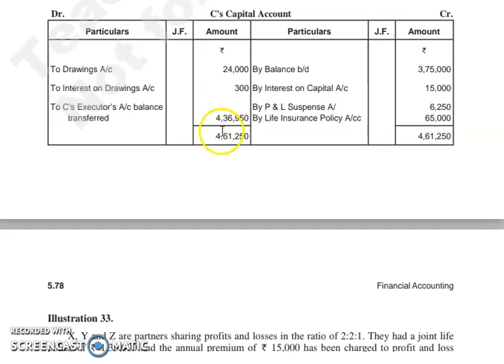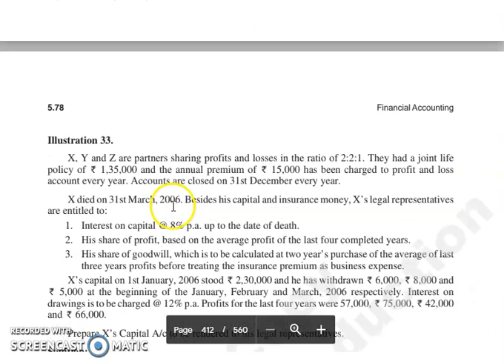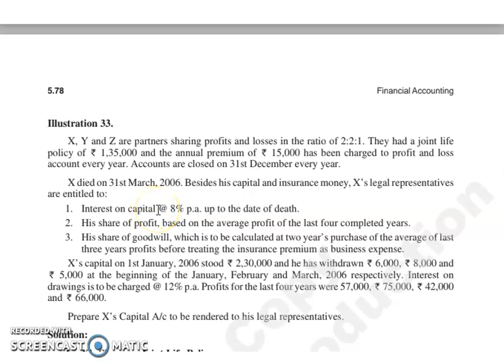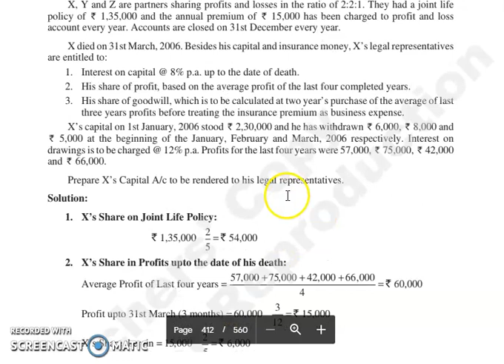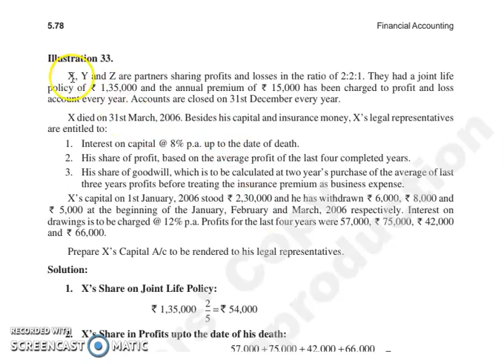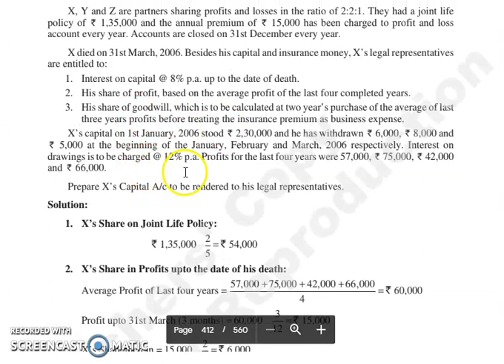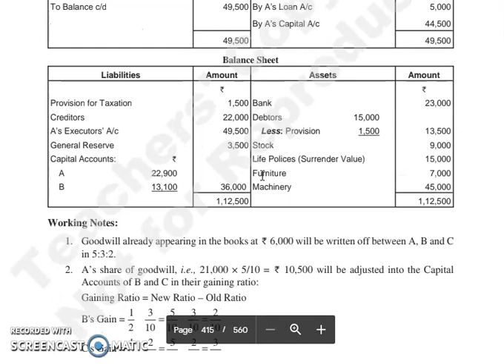F.ACC, CHAPTER 5, LECTURE 7.